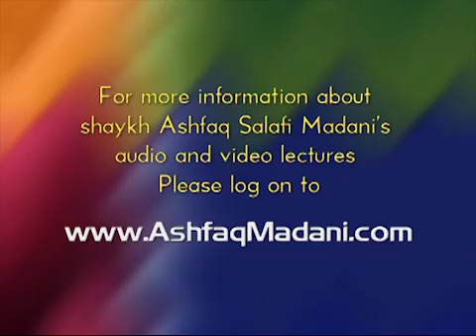Question & Answer Session - 29th August, 2010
A great Question and Answer session with fazilat ash shaykh MOHAMMED ASHFAQ SALAFI MADANI hafezhullah where the shaykh has answered various important questions relating to Zakaat, Itekaaf and other topics.